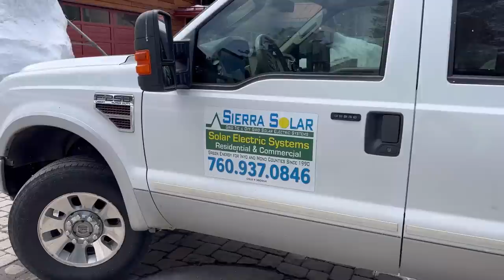A day in the life Mammoth vlog EP#(1) 5-5-2023 🦣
Follow along on another couple days in Mammoth Lakes as go about our daily routines.

Don’t forget to check out our all natural organic American made products here: